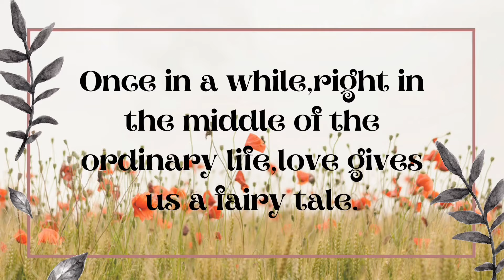Cousin’s holud and wedding vlog |Ahlan enjoyed the most |Nowrid Hasnin vlogzz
This vlog is an amazing and interesting one as we enjoyed our cousin’s wedding after this long pandemic duration..I hope you will definitely love this vlog.
Much love 💗 and God bless you all😇